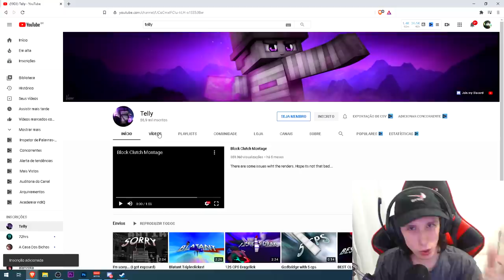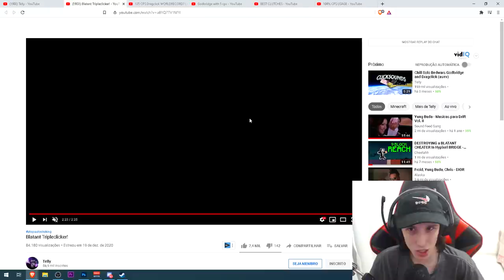SOUFAKE REAGINDO AO TELLY!